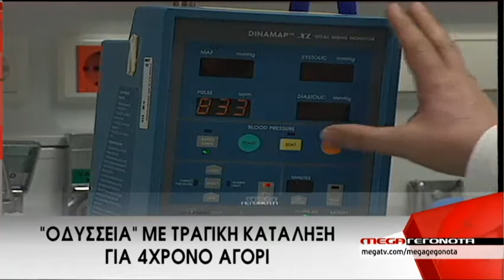5/12/2014 - Η επικαιρότητα σε τίτλους - MEGA ΓΕΓΟΝΟΤΑ